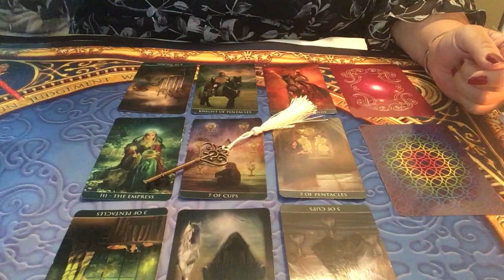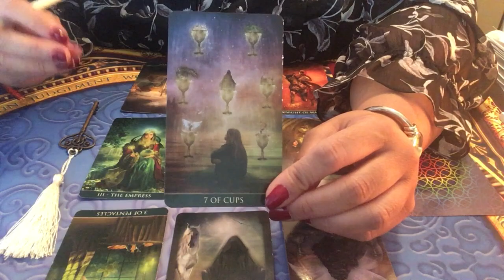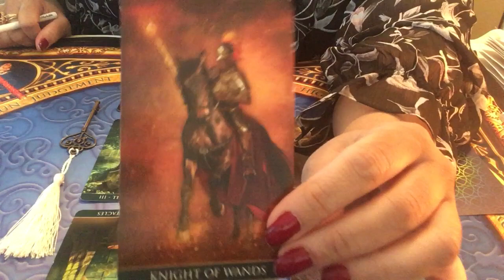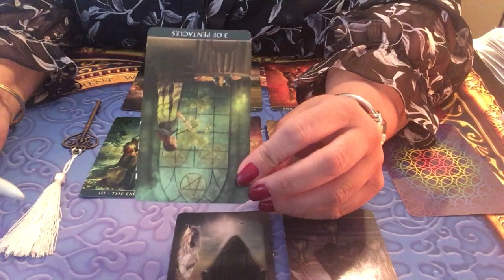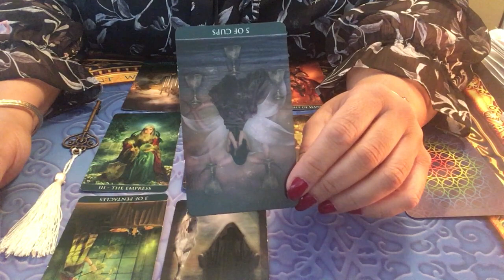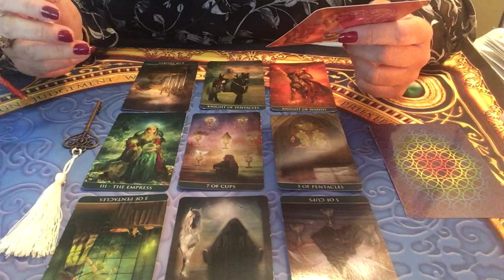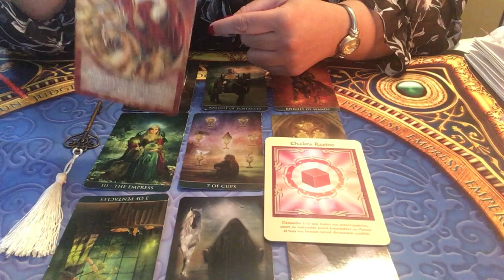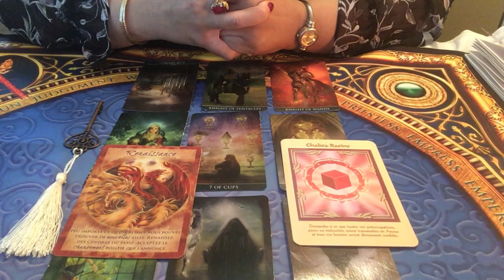SCORPION Énergies du mois de mai 2019